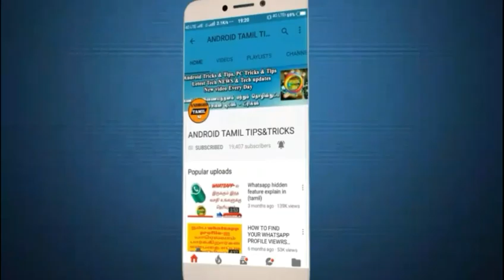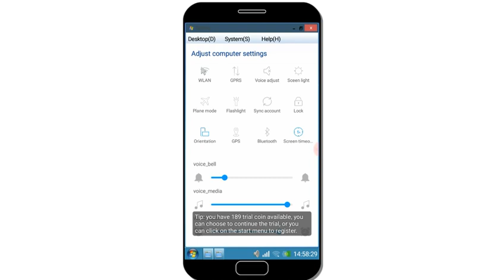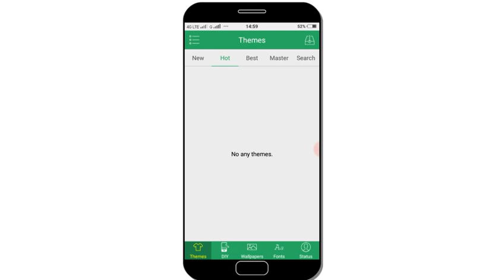How to use your mobile like a pc with Windows 7 operating system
In this video we see about How to use your mobile like a pc with Windows 7 operating system